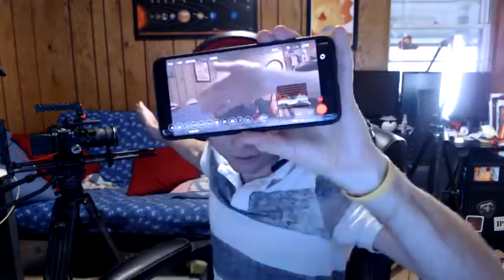Self Distribution For Film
Learn about one way to self distribute for film!